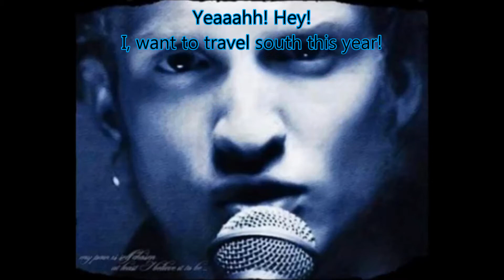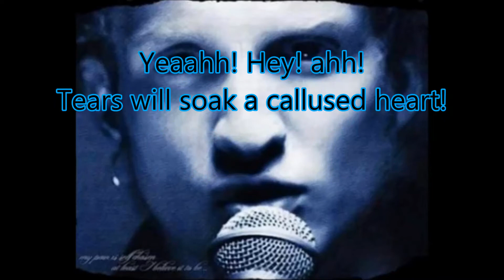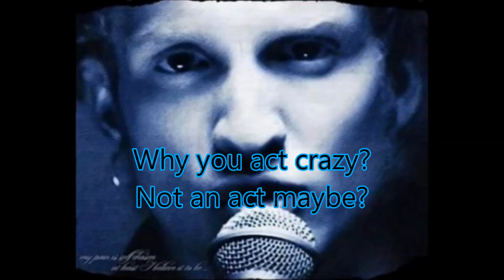Alice in Chains - I Stay Away (Lyric Video )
I Stay Away lyric video